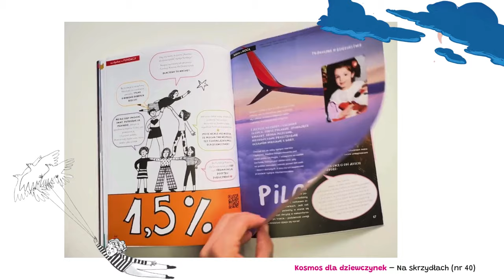✨ Kosmos dla dziewczynek | Na skrzydłach nr 40 🪽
Już jest nowy numer!
NA SKRZYDŁACH – to radosny numer, który poniesie cię hen, wysoko! W podniebną podróż zapraszają: paź żeglarz, łasicolot malajski, dwie pilotki, smok, czarownica i pani Burzywoda (spotkasz ją w opowiadaniu Katarzyny Michalczak!). „Kosmos dla dziewczynek” podpowiada w tym numerze, jak szukać tego, co cię uskrzydla i jak sobie radzić z opiniami innych, które czasem potrafią te skrzydła podciąć. Zabierze cię też do świata japońskiej artystki Yayoi Kusamy, której znakiem rozpoznawczym są kropki, na spacer po kosmicznym labiryncie i do krainy marzeń sennych. To co? Lecisz z nami?

W numerze mnóstwo hitów!

Wszystkopisarka Zosia i jej inspiracje
Gdzie znaleźć radość?
Co dodaje skrzydeł, a co je podcina – opowiadają dziewczyny i chłopaki
Nauka: dlaczego samolot lata?
Pięć filmów, w których latanie to pestka
Co się dzieje w twoim ciele, kiedy śnisz?
Paulina Różyło-Nowicka za sterami M28 i Airbusa 320
Softballistka i jej dziewczyńska drużyna
Ivana z Nikaragui
komiks o relacjach w grupie
listewki, sznurek, bibuła i pilnik, czyli latawiec DIY